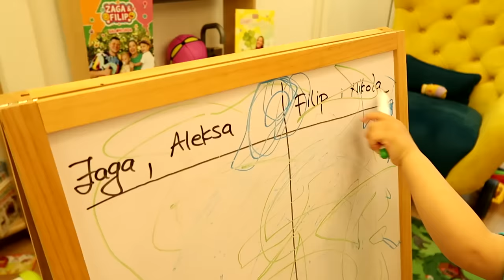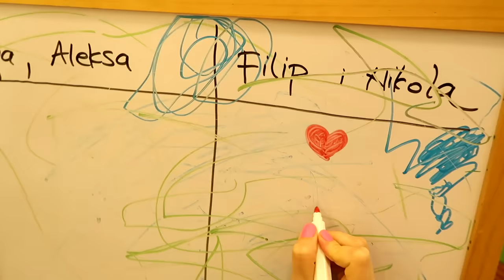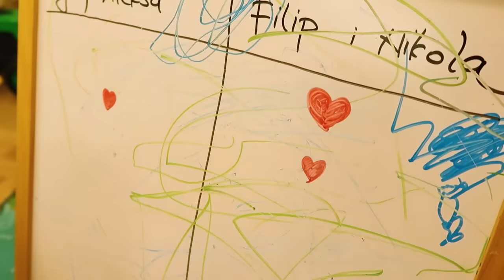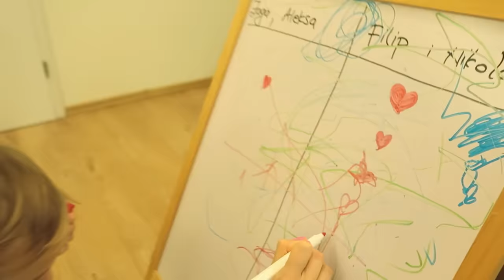PORODIČNE SPORTSKE IGRE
Danas ćemo se takmičiti u nekoliko sportskih disciplina. Podijelili smo se u timove i takmičili u ganjanju i gađanju mete. Pogledajte video i otkrijte ko je pobjedio.